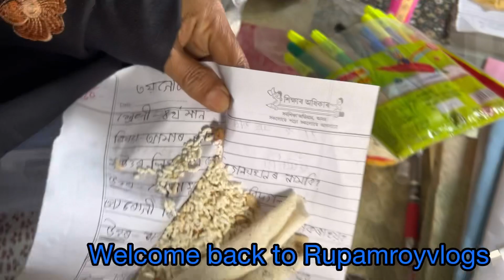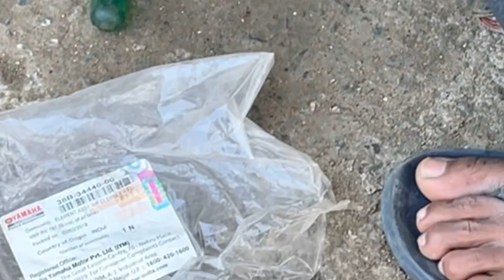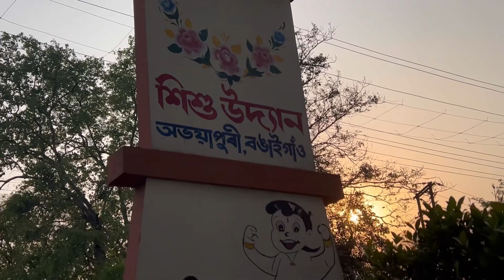Eco park || Abhaypuri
Eco park|| Abhaypuri ecopark vlogs @Rupamroyvlogs